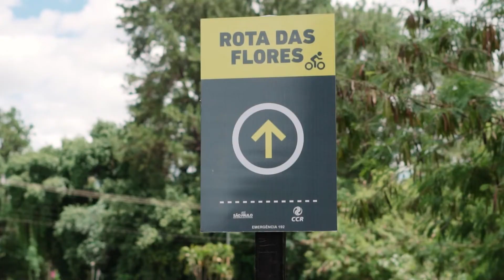Ciclo Rotas SP CCR - Conheça a Rota das Flores